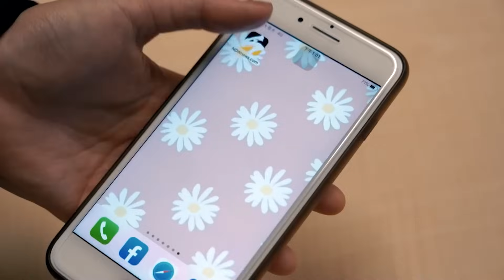立法院通過「成立鏡電視弊案調閱小組」、NCC在1個月內重寫報告｜NOWnews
立法院交通委員會今（11）日邀請國家通訊傳播委員會（NCC）主委陳耀祥備詢，在野立委不滿報告多數照抄去年、針對鏡電視換照案沒有多提，不但質詢時加以撻伐，也通過2個臨時提案，退回NCC報告，於1個月內重寫，並要求成立鏡電視弊案調閱小組，履行立委監督職責。